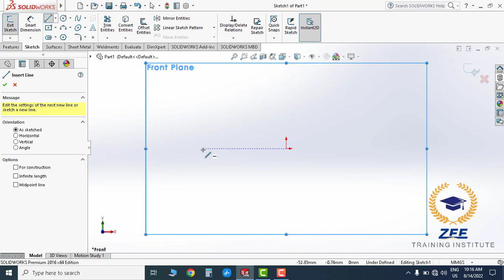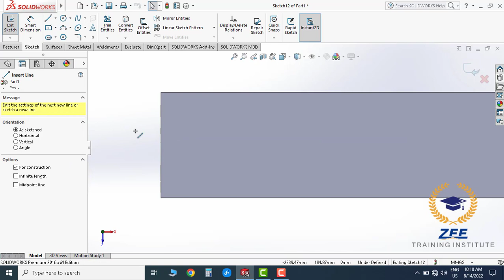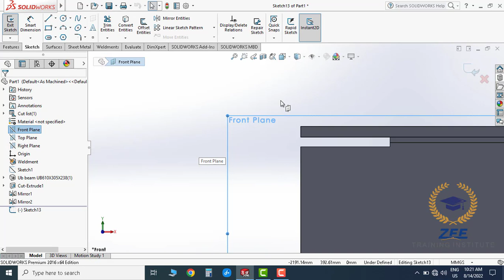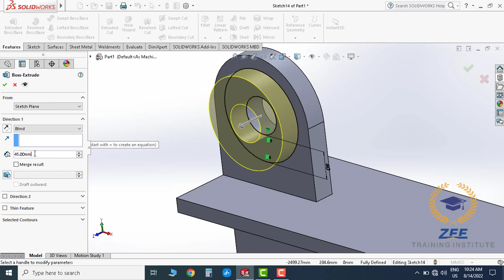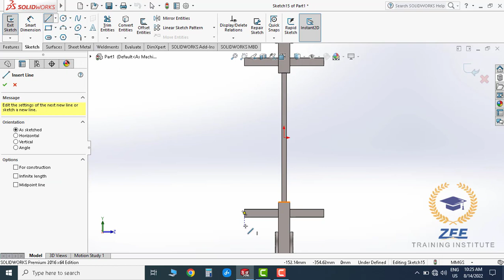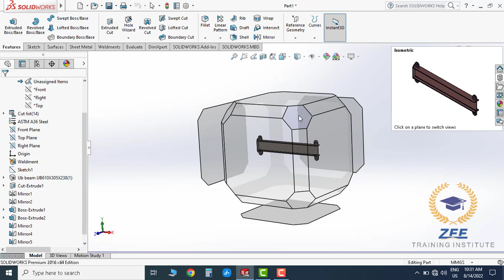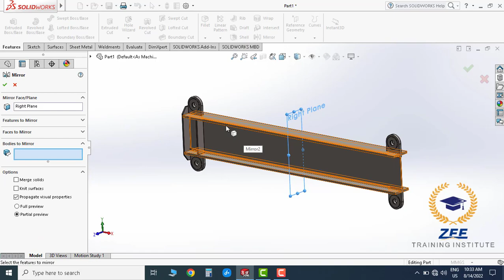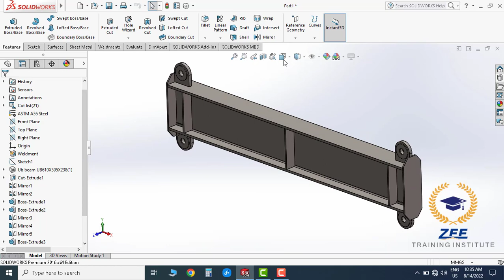Lifting Beam Design in Solid Works | Weldments